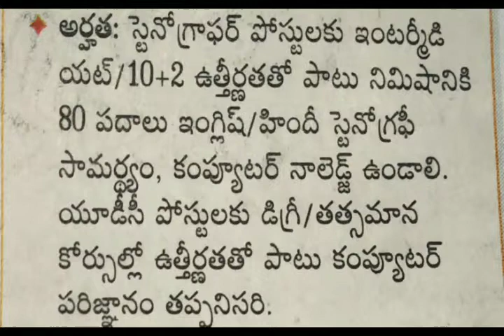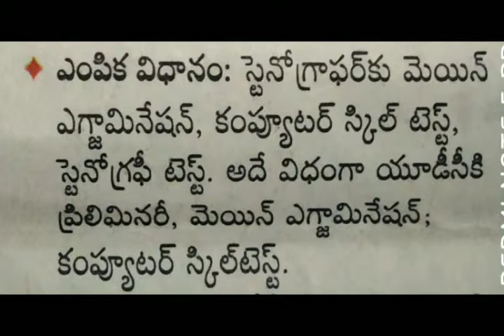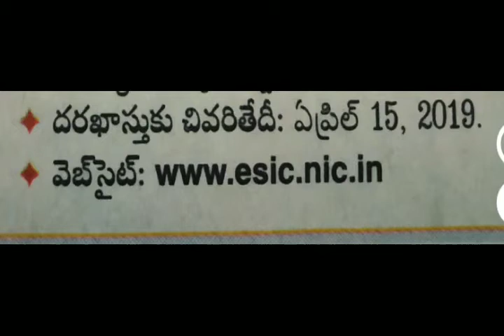ఎంప్లాయీస్ స్టేట్ ఇన్సూరెన్స్ కార్పొరేషన్ జాబ్స్